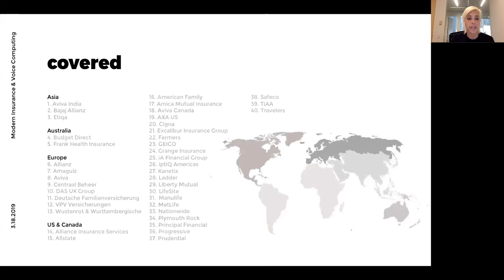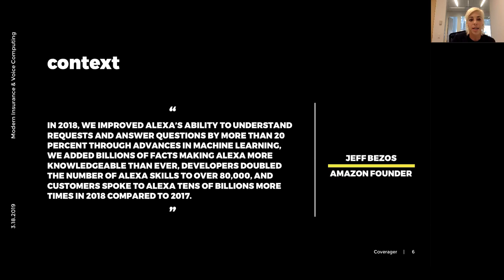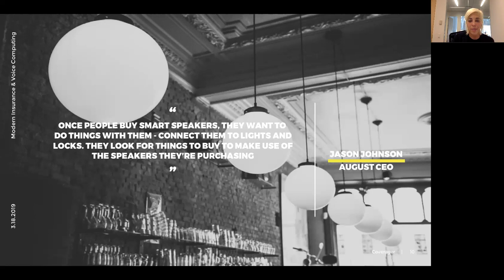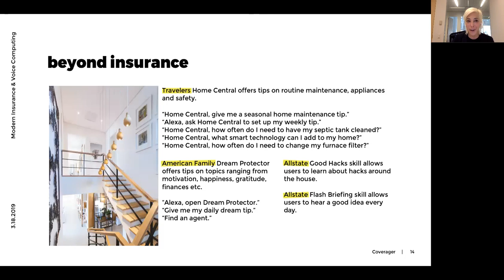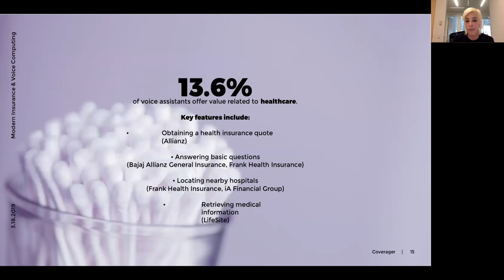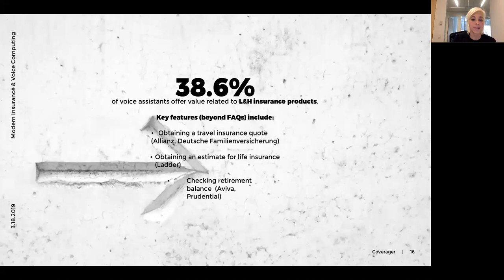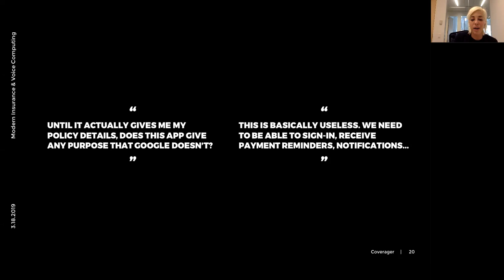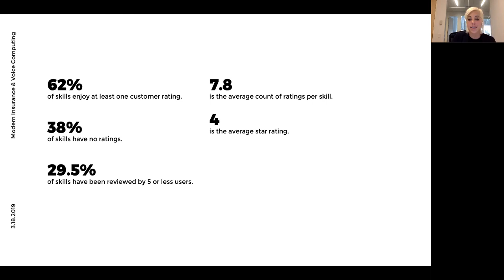Modern Insurance & Voice Computing